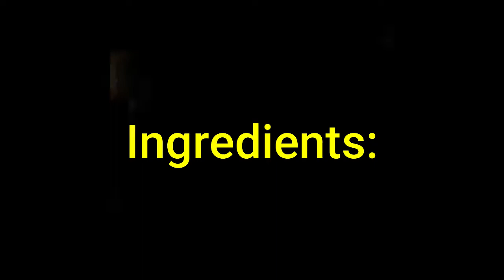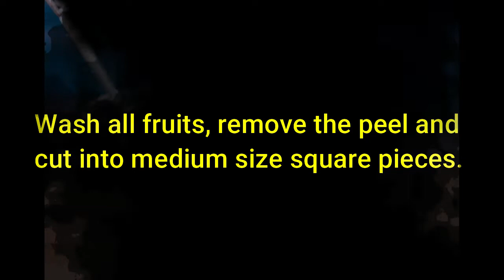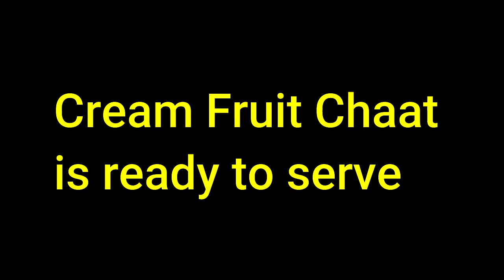Creamy Fruit Chaat Recipe | Cream Fruit Chaat Recipe by In My Kitchen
In My Kitchen
In My Kitchen is full of information & knowledge about kitchen, to make your kitchen more beautiful, take knowledge from my channel about the benefits of ginger, garlic, black pepper & many more things.  Make your life healthy.